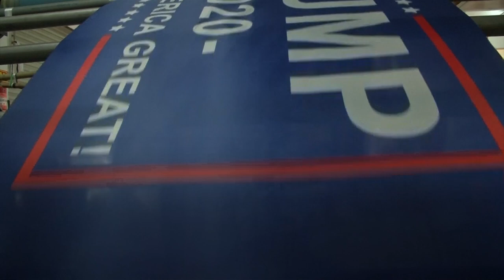'Trump 2020' Flags Are Made In China Amid Trade War With Beijing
Banners and flags for U.S. President Donald Trump's 2020 re-election campaign are ready to ship, inscribed with the words "Keep America Great!" However, they could be hit by punitive tariff's of Trump's own making as the flags are made in eastern China.